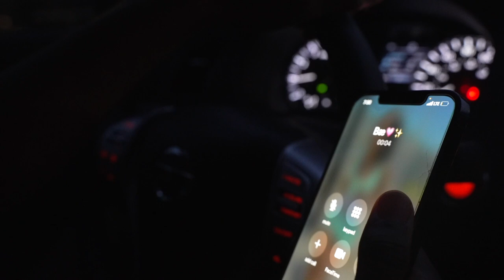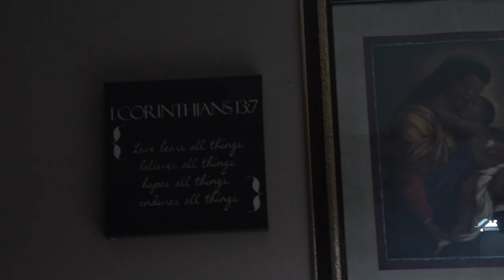REACTING TO OUR FIRST EVER APARTMENT TOUR..